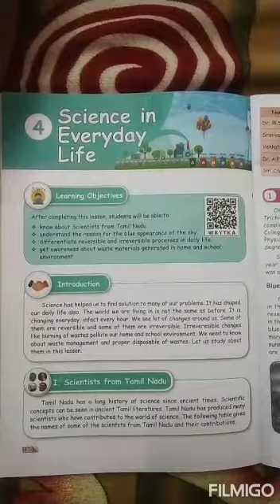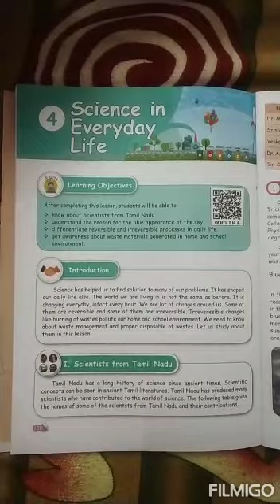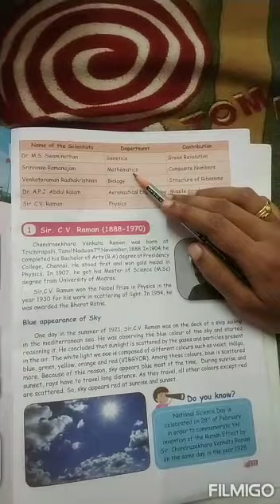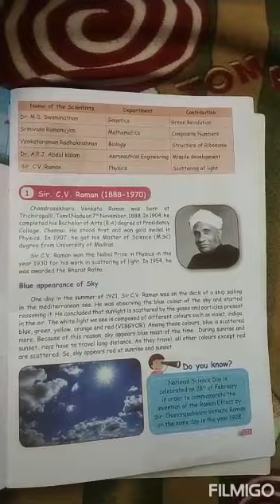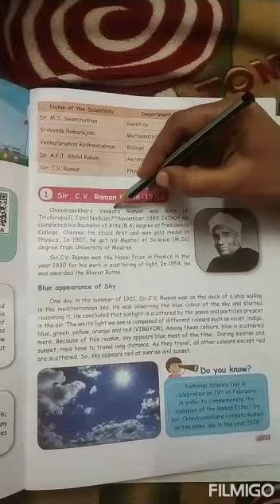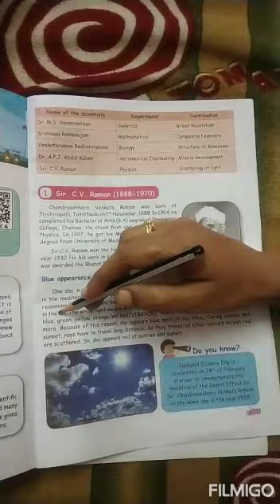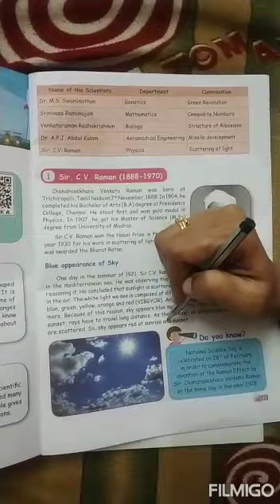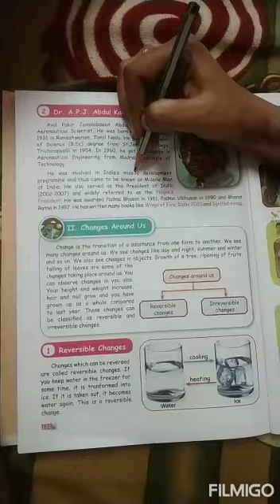V Std- Science in everyday life